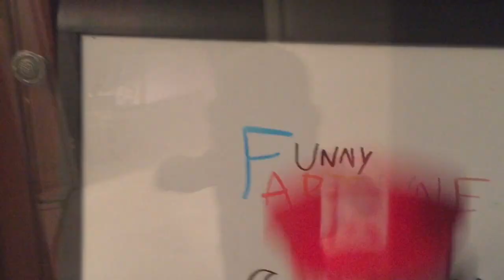SMW Short Wario Wants Ice Cream